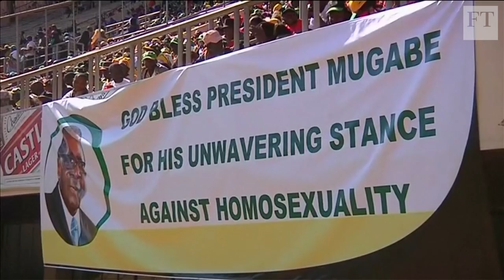Zimbabwe after Robert Mugabe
Alec Russell, FT weekend editor and former southern Africa correspondent, looks at the legacy of Robert Mugabe, president of Zimbabwe since 1980, the bitter succession struggle that provoked the military takeover and the future of the shattered country.